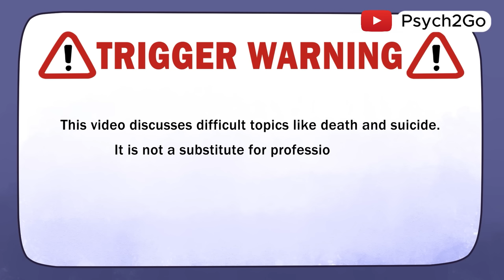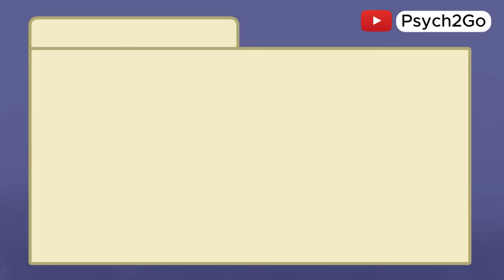The Psychology of Suicidal Thinking and Why We Have Them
Suicidal thoughts can impact anyone, no matter their age, from teens to adults. Here at Psych2Go, our goal is to open up conversations about mental health, raise awareness, and help people recognize the warning signs before it’s too late. We believe that by understanding suicide better, we can reduce the stigma around it and encourage those who are struggling to seek help.

In this video, we dive into the psychology behind suicidal thoughts—why they happen and what we can do to combat them. Whether you're personally going through this or want to learn how to support someone else, we’ll explore some of the reasons behind these feelings and what steps can be taken toward prevention. Remember, reaching out for help is the first step, and no matter how tough it gets, you don’t have to go through it alone. There’s always support.

If you're in need of immediate assistance, please contact the Suicide Prevention Lifeline: 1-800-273-TALK (8255).

Special thanks to:

Writer: Stela Kosic
Script Editor & Manager: Kelly Soong
Animator: Ccinee Macabidang
YouTube Manager: Cindy Cheong

Resources & References:

Wikimedia contributors. (2024). Suicides at the Golden Gate Bridge.
Owen, R., Dempsey, R., Jones, S., & Gooding, P. (2018). Defeat and entrapment in bipolar disorder: Exploring the relationship with suicidal ideation from a psychological theoretical perspective. Suicide & Life-Threatening Behavior, 48(1), 116–128.
Schmaal, L., van Harmelen, A.-L., Chatzi, V., et al. (2020). Imaging suicidal thoughts and behaviors: A comprehensive review of 2 decades of neuroimaging studies. Molecular Psychiatry, 25(2), 408–427.